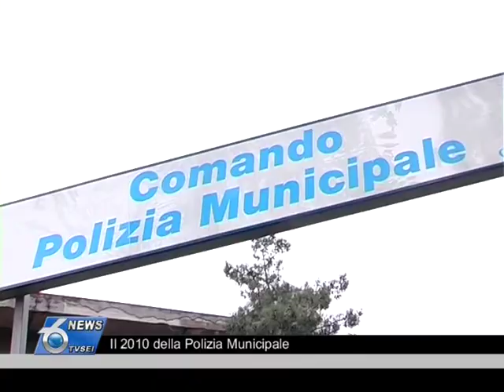Il 2010 della Polizia Municipale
Armati, più presenti sul territorio, più accettati anche dagli automobilisti
indisciplinati: il Comandante della Polizia Municipale di Pescara Maggitti parla del 2010 dei suoi agenti